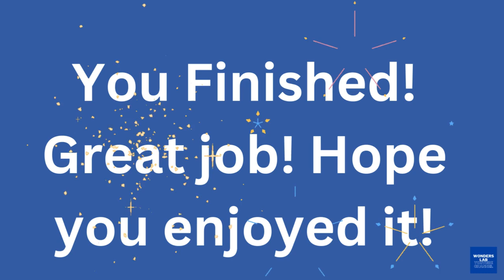Q | ABC of Animals for Toddlers | Babies' First Words & ABCD Alphabets for Kids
🌈 Dive into the magical world of learning with our ABC Flashcards of Animals! 🐾✨ In this captivating video, we bring you a delightful blend of animals, ABCD alphabets, and early vocabulary development for toddlers. Watch as your little one embarks on an exciting journey to discover the alphabet while making furry and feathered friends along the way!

👶 From A to Z, each flashcard introduces a new animal friend, making learning the alphabet a joyous adventure. The colorful visuals, engaging animations, and cheerful music create an immersive experience that captivates your toddler's attention and promotes a love for learning.

🔤 Key Highlights:

Alphabet Adventure: Join us on an alphabet safari, where each letter comes to life with an adorable animal companion. Your toddler will not only learn the ABCD sequence but also associate each letter with a lovable creature, enriching their vocabulary.

Animals Galore: From energetic elephants to zippy zebras, our flashcards feature a diverse range of animals. Explore the animal kingdom together and enjoy the excitement as your toddler connects letters with the corresponding creatures.

Interactive Learning: Encourage active participation by prompting your toddler to repeat the letters and animal names. The interactive nature of the video enhances language development, speech skills, and cognitive abilities.

Educational Entertainment: Our ABC Flashcards of Animals are designed to make learning fun! Each flashcard segment is carefully crafted to provide both entertainment and education, ensuring that your toddler looks forward to each session of learning.

🚀 Spark your toddler's curiosity and foster a love for learning with our ABC Flashcards of Animals. Hit play and let the educational adventure unfold!